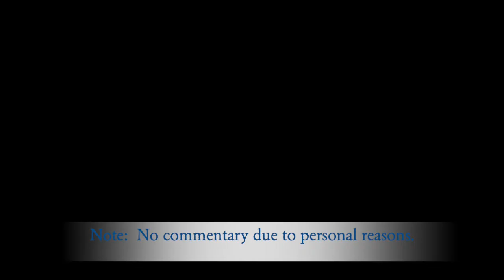Chapter 5 - The Race Continues (Day 5) - Team Sonic Racing Gameplay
As I get closer to the end of story mode, my goal is to be composed and actually do what I have kept doing in these last few series of races.  That way, I will be able to see the final cutscene once I get to the end of the boss race.

If you want to view more Team Sonic Racing playlist video content, click on this link here to view all my gameplay playlist

WhatiFRacing
RealRadman

Thumbnail Photo Credits:  Team Sonic Racing Logo (store.steampowered.com)